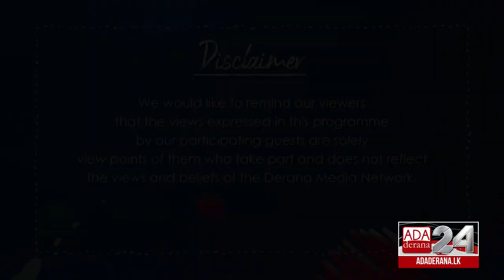GEN XYZ | Episode - 97 | Handling Modern Day Relationships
Understanding of what a relationship is or what love is can differ from person to person, depending on their past experience, cultural backgrounds or even their country.

The youth in modern times are facing many issues with relationships and compared to the past, the concept of marriage also differs. On the show, Mrs. Uttara Ilangakoon - Clinical Psychologist, shares her ideas on modern day relationships.

Original on air date - 21st September 2022